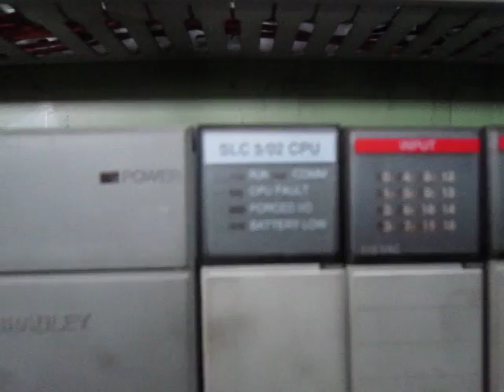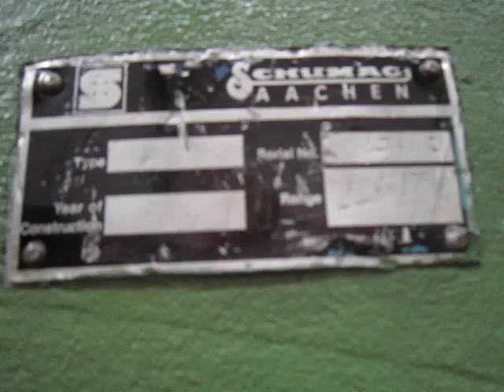3210 Combined drawing machine Schumag KZ-RP IB 6,5 to.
3210 Schumag Combined drawing machine